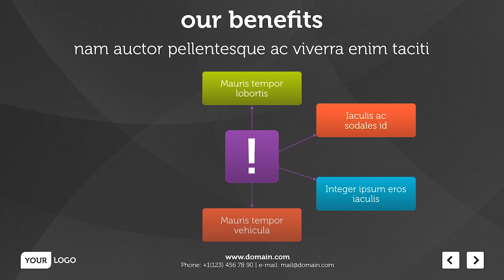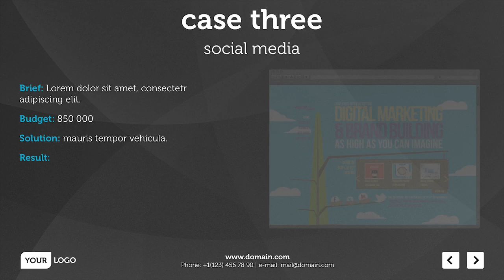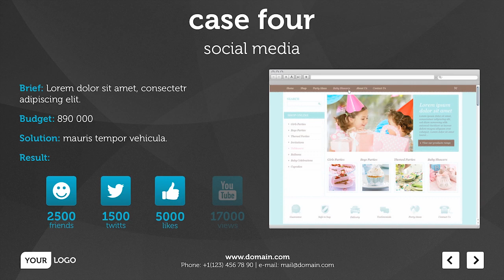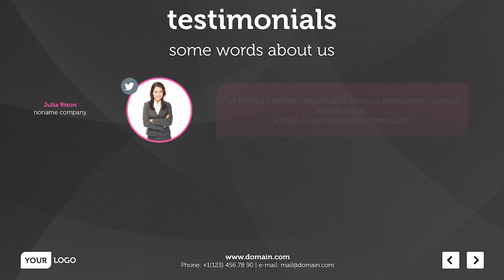MultiTrends Keynote presentation template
Professional Keynote presentation template with multicolor color theme, on dark and light backgrounds, perfect for corporate and business use.